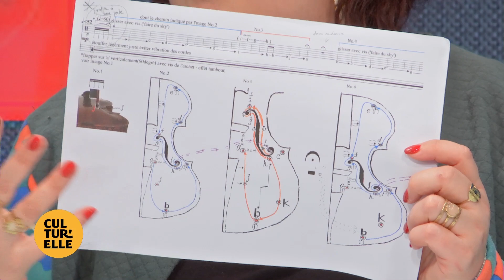Cultur'elle - Concert & fièvre du samedi matin à La Fonderie au Mans (29.02.2024 - Partie 2)